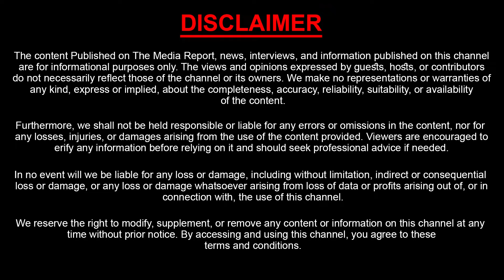మణికంఠ పెద్ద నిబ్బా గాడు| Bigg Boss Season 8 Telugu Public Talk Expectations | Sasi Tv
Whatch : మణికంఠ పెద్ద నిబ్బా గాడు| Bigg Boss Season 8 Telugu Public Talk Expectations | Public Talk | Sasi Tv